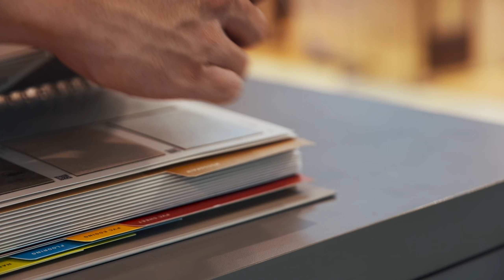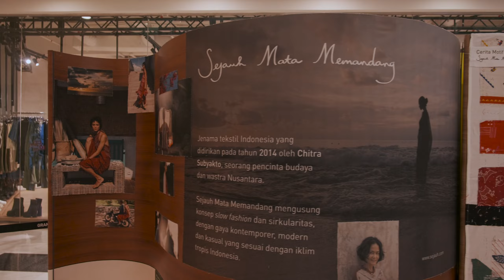TACO KARYA KITA | 22 Feb - 12 Mar 2023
Karya Kita hadir kembali dengan tema “Rumah Kita 🏡”.

TACO tak hentinya berinovasi untuk memenuhi kebutuhan masyarakat atas solusi interior berkualitas dan mudah dijangkau. Di awal 2023 ini, TACO juga meluncurkan Master Book 2023 dan berbagai koleksi produk Laminates yang diharapkan dapat menjadi pedoman inspirasi dan jawaban solusi interior yang dibutuhkan para desainer hingga konsumen di seluruh Indonesia.

Siapa yang hadir pada acara Karya Kita 2023?